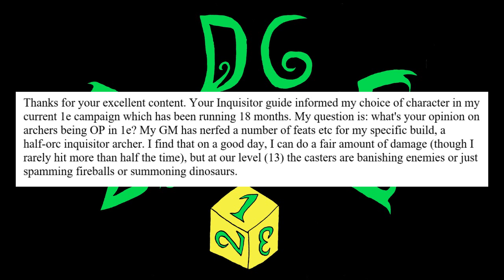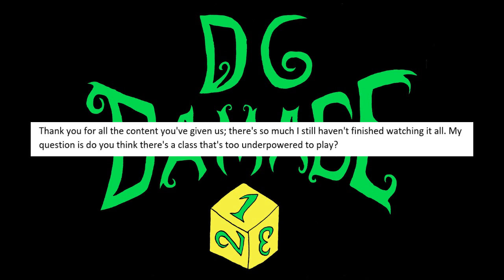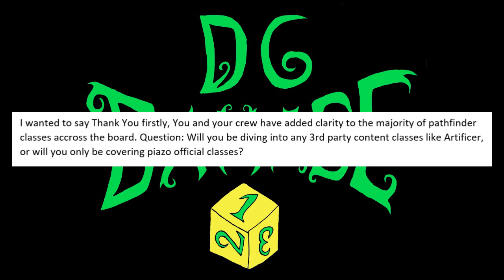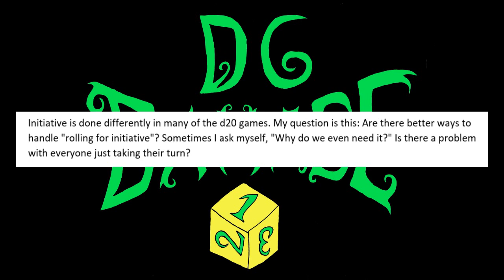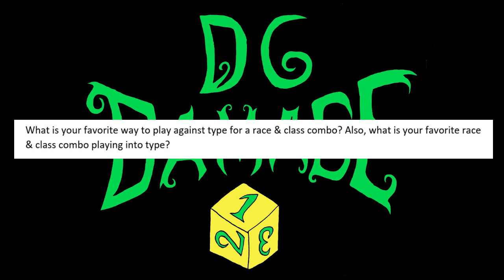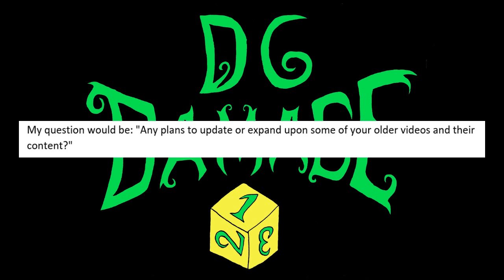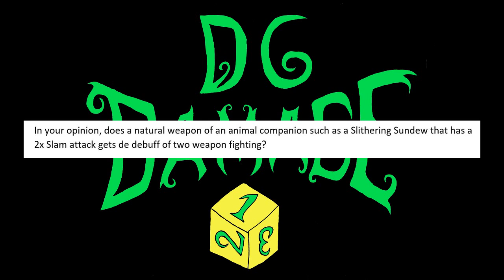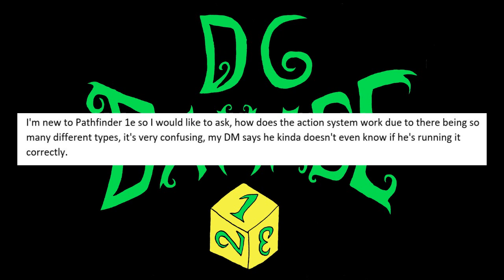D6Damage Q&A Pt1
The Dice Bag crew is answering your questions in Part 1 of this Q & A. Thanks to all who submitted questions. Come back next time for Part 2.

If you would like to support our work outside of video creation, check out Sorcerous, a dark fantasy RPG with a fresh take on casting classes and an all mage party, available right now on Steam.